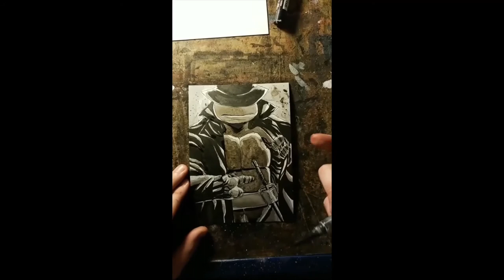DRAWING TIME-LAPSE: TMNT MOVIE "RAPHAEL" - ART BY: JASON FLOWERS | MUSIC BY: LINDSEY STIRLING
Watch 40 Minutes of Indie Comic Artist Jason Flowers in this 4-minute Time-Lapse of him Drawing & Water Brushing a Scene of "Raphael" from the Original Teenage Mutant Ninja Turtles Movie..!
CHECKOUT HIS INSTAGRAM: jasonflowersart